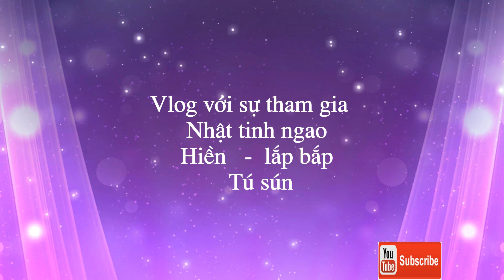NKN Vlog - ném bóng nước và hình phạt | throwing water balloons and penalties